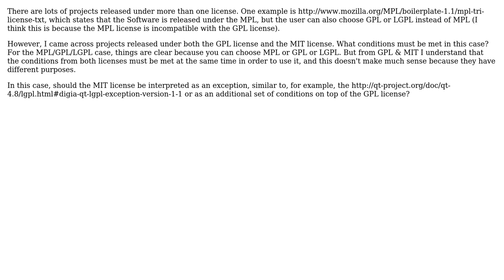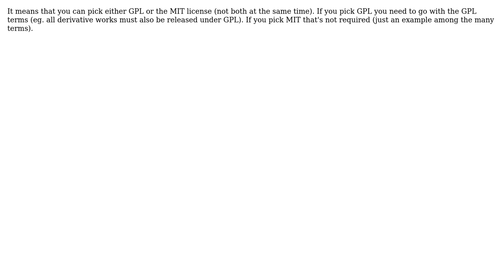Software Engineering: What does "Released under MIT and GPL license" mean?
With thanks & praise to God, and with thanks to the many people who have made this project possible! You are responsible for your own actions.